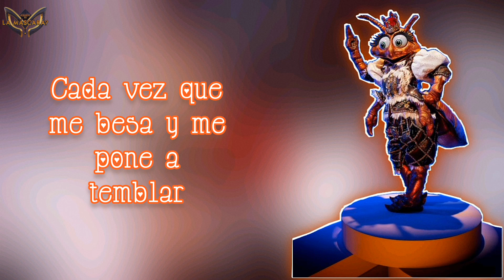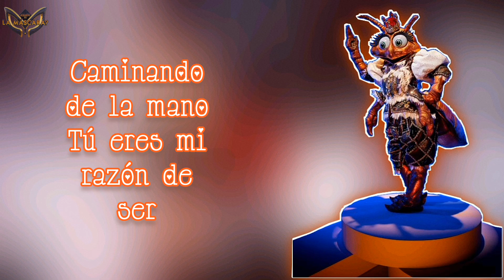Hormiga Reina - Mi Razón De Ser [Perfomance Letra QELM T-3 Primera Presentación]∆®✓